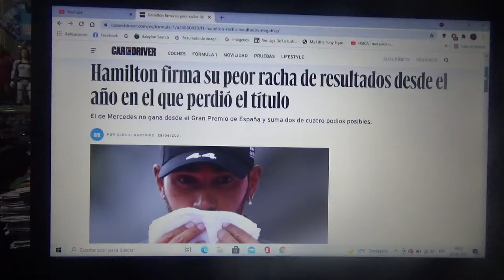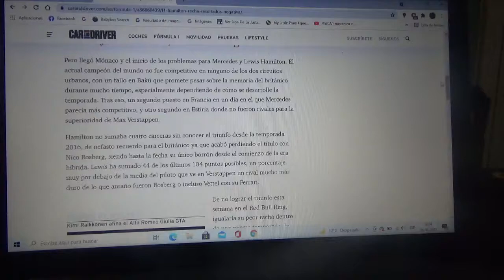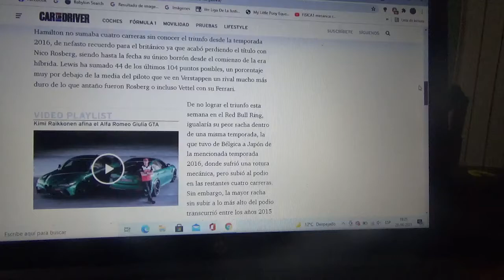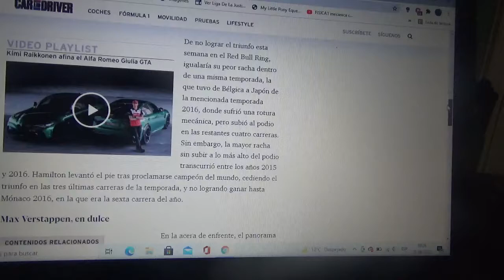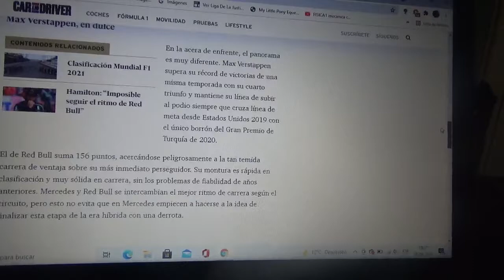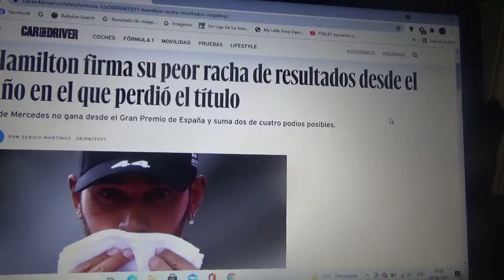Lewis Hamilton tiene su peor racha en Fórmula 1 desde la Temporada 2016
Todo ya parece indicar que Max Verstappen sería el nuevo campeón mundial de la Fórmula 1 en esta Temporada 2021 y con esto se acabaría la era de dominio de Mercedes Benz en el Gran Circo